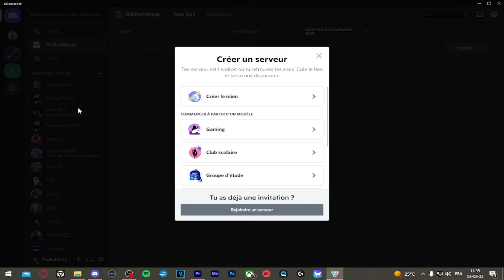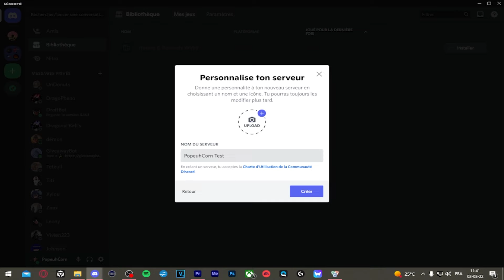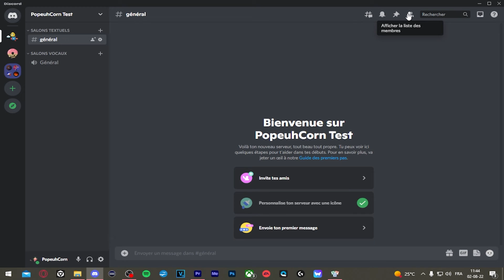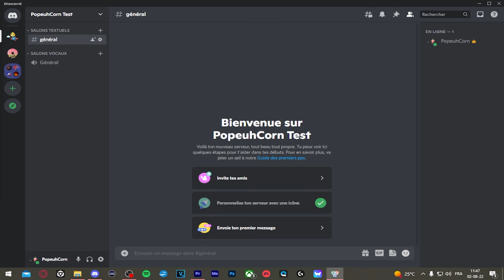Comment créer un serveur discord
Création de ton discord

Création de discord gaming, amis, divers, je t'explique tout et je te donne mes petits astuces

Discuter avec nous & voir nos lives

🔴 CHAPITRES 🔴

00:00 : Intro
00:15 : Création du discord
01:11  : Personnalise ton serveur
01:36 : Page d'acceuil
02:55 : Outro